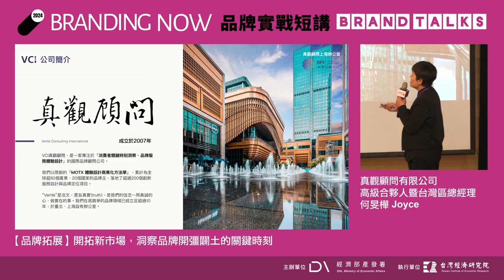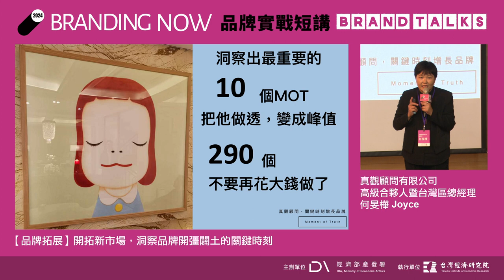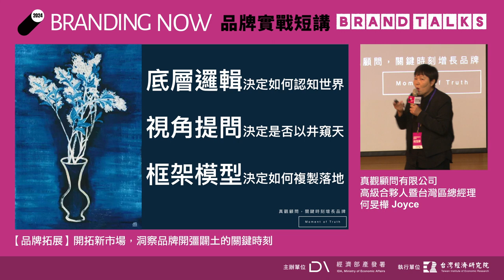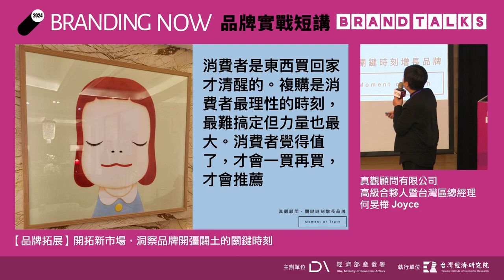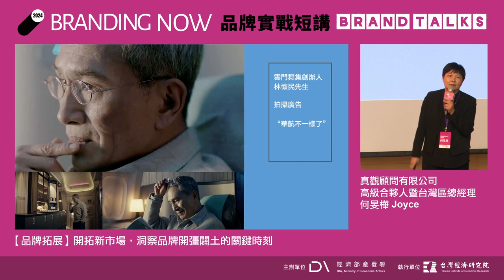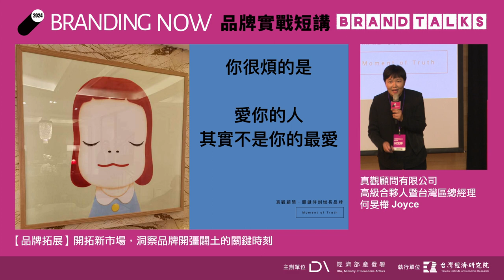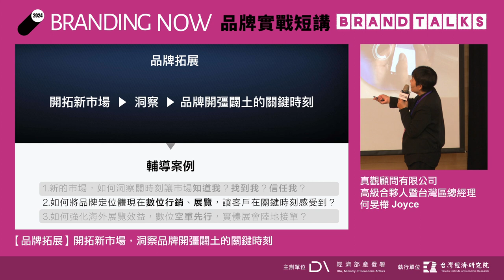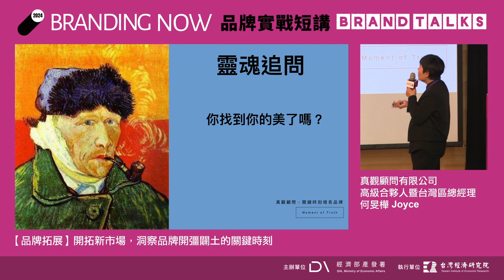2024 BRAND TALKS品牌實戰短講 -【品牌拓展】開拓新市場，洞察品牌開彊闢土的關鍵時刻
2024 台灣品牌耀飛計畫資源說明會｜BRANDTALKS品牌實戰短講 - 台北場

【品牌拓展】開拓新市場，洞察品牌開彊闢土的關鍵時刻
真觀顧問有限公司｜何旻樺 Joyce 高級合夥人暨台灣區總經理

💡在雜訊紛亂的時代，企業必須找到真正影響客戶決策的關鍵時刻（MOT）。MOT是個方法學，關鍵時刻只需要15秒鐘。MOT法則：是誰、在什麼情況下、感受到什麼。
💡做錯事燒的錢比做對事賺的錢多，洞察出最重要的10個MOT，把它做透，變成峰值。要突破盲區和誤區，洞察是要找到做哪些事會大增長，確定做哪些事是浪費錢還有用。
💡經營品牌做大的問題是不連，人不連、訊息不連、關鍵時刻不連。
💡關鍵時刻的洞察與落地三大階段：找到你的美、放大你的美、落地你的美。